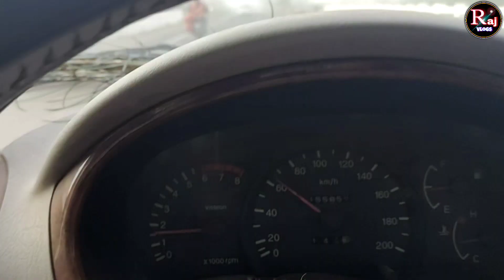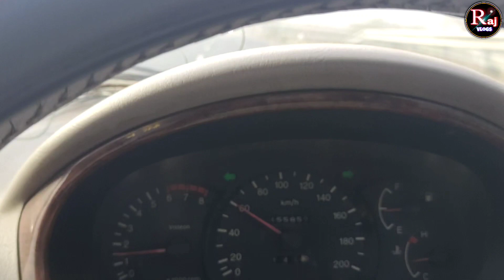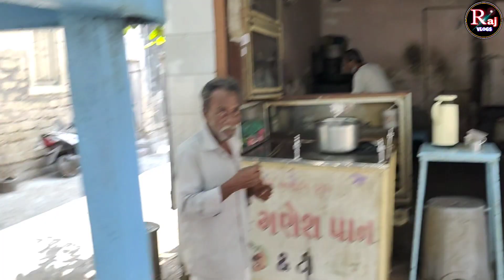આજે કઈ નવી સિટી મા જવાનો પ્લાન કર્યો ???🤔🤔Raj Gohil Vlogs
કઈ સિટી મા જવાનો પ્લાન કર્યો ???🤔🤔Raj Gohil Vlogs